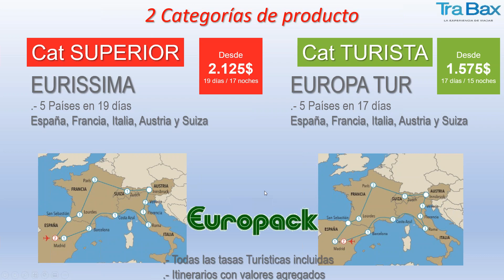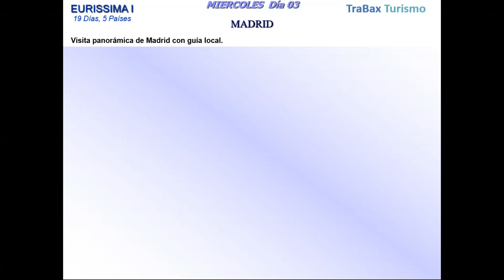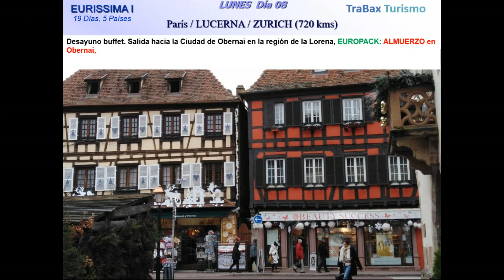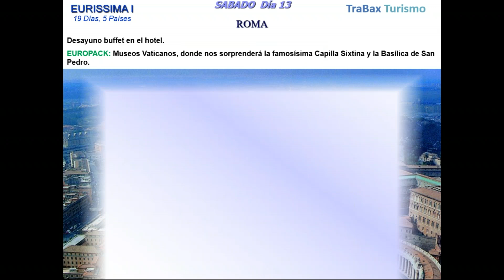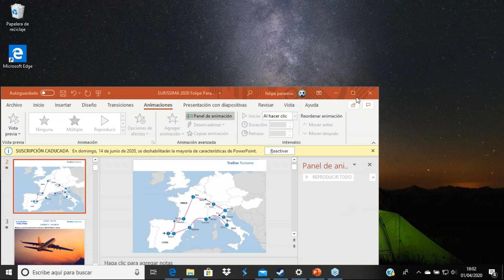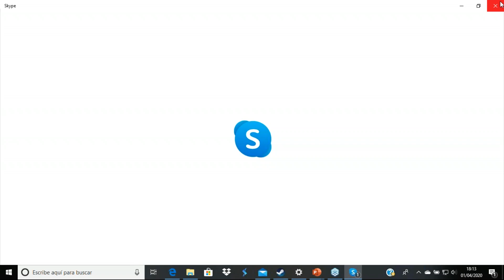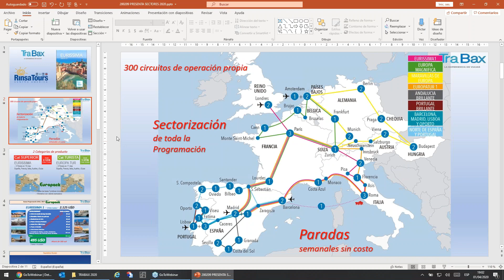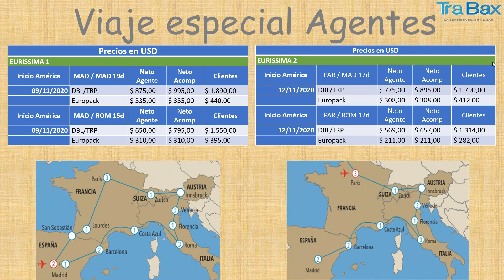2020_04_01 Seminario del circuito Eurissima de Rinsa y Trabax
Viaje Virtual de la mano de nuestro Guía Felipe Paramio